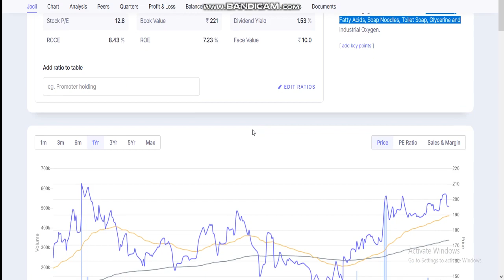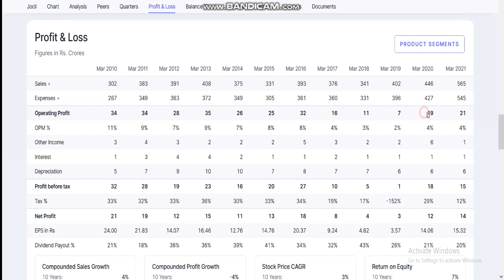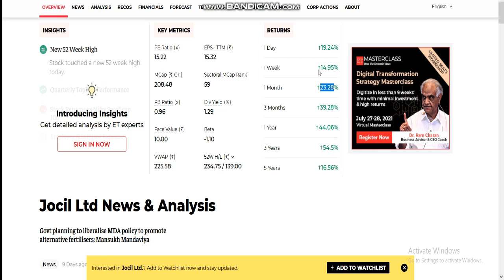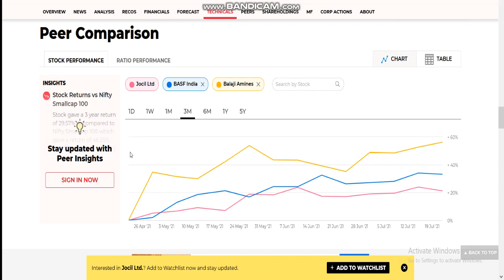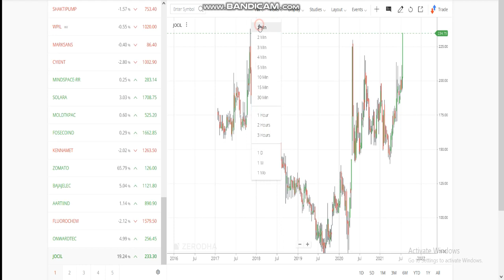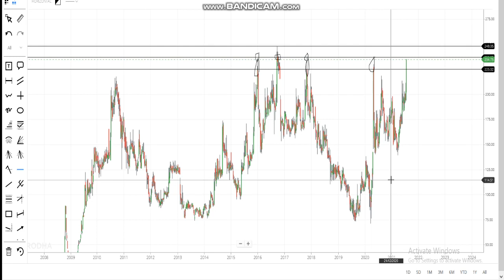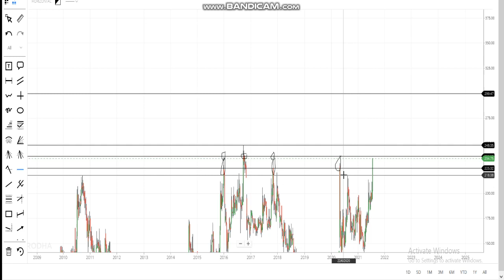JOCIL SHARE LATEST NEWS | jocilsharenews | jocilshareanalysis | JOCIL SHARE NEWS TODAY | BREKOUT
1. MACD Chart
2. RSI Index
3. MACD Indicator
4. Intra day trader
5. Swing Trading
6. Positional Trading
7. Technical Analysis
8. Signal Line
9. Shooting star
10. Nifty Chart
11 Rising Wedge
12. Future and options
13. Put-call ratio
14. option chain analysis
15. call writer
16. put writer
17. call holder
18. put holder
19. call option
20. put option
21. Futures
22. Options
23. Nifty BEES
24. 50 days EMA
25. 50 days SMA
25. 200 days EMA
26. 200 days SMA
27. bullish
29. Nifty falls
30. Nifty
31. Nifty bank
32. Moving Average
33. Exponential moving average
34. Weekly review
35. Fear of missing out
36. FOMO
37. Margin par interest
38. New Pledge Margin System
39. What to do about Yes Bank
40.  LIC IPO